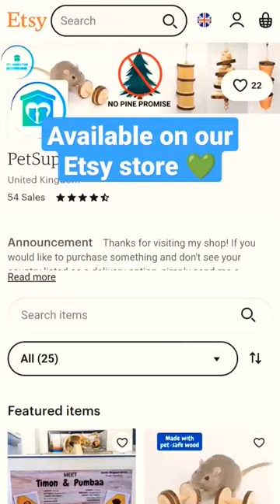Gerbils enjoying their new toys 🥰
If you want some for your own fur babies, you can get them from our Etsy store: ➡️ We hope you love them as much as we do!